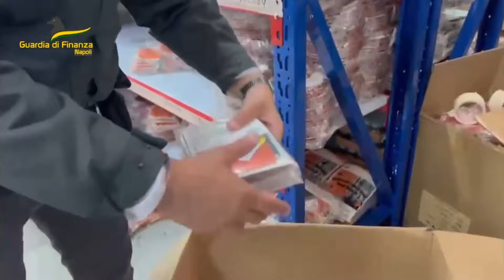Servizio sequestro giocattoli Gdf a Napoli